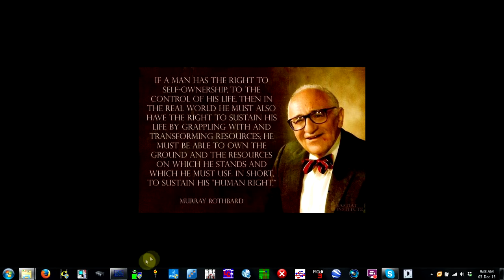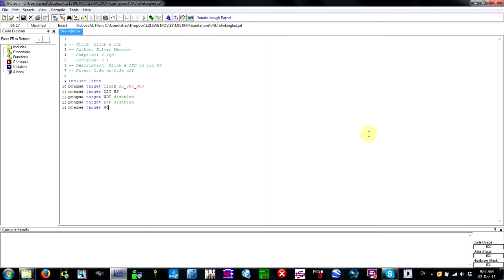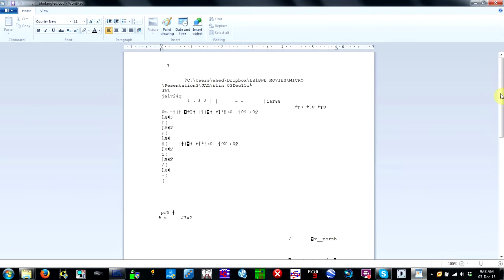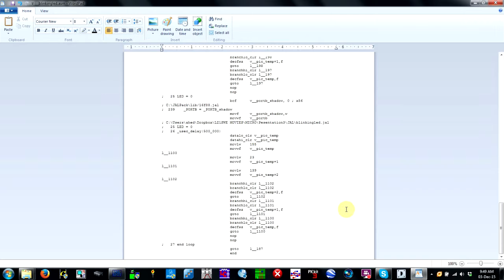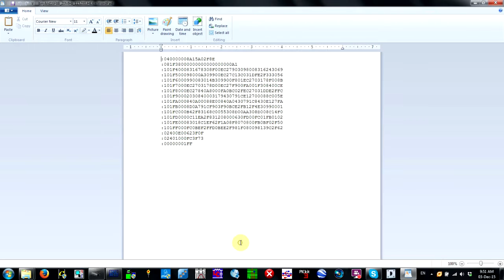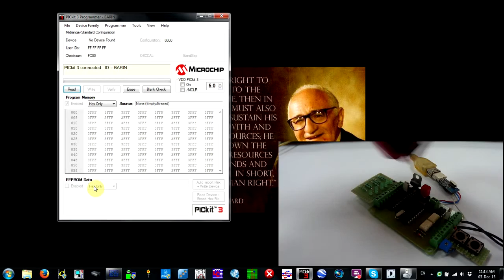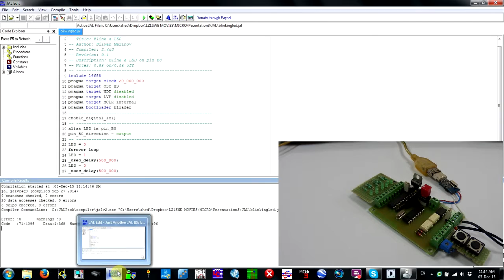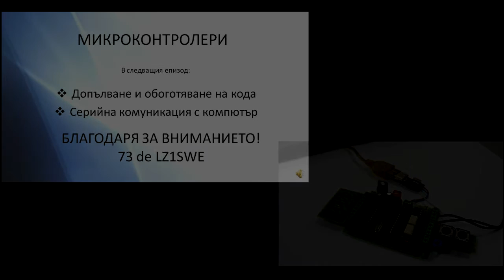Микроконтролери - част 3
В този епизод набираме, компилираме и програмираме с помощта на бутлоадер нашата първа програма.